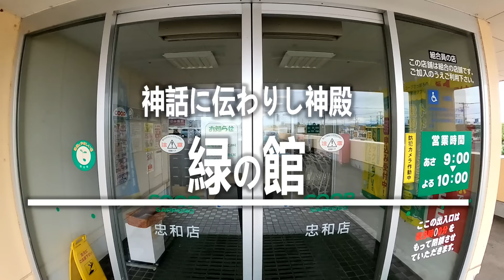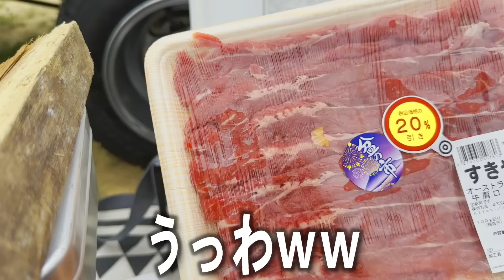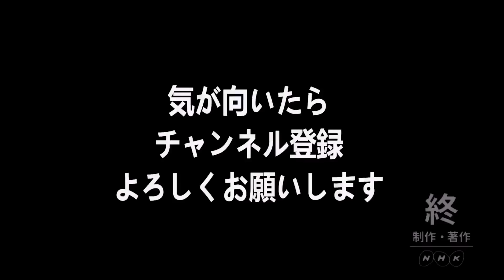【ソロキャンプ】介護士32歳 2日間の夏休み【vlog】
いつも動画をご視聴頂き本当にありがとうございます。

今回は、待ちに待った！ソロキャンプです！
夜景を見ながらを食べるのは、格別でした！
これからは、段々と寒くなって来るので、色々な所へ行きたいです（笑）

キャンプ飯は、トマトすき焼きです！
めちゃくちゃ美味かった！！